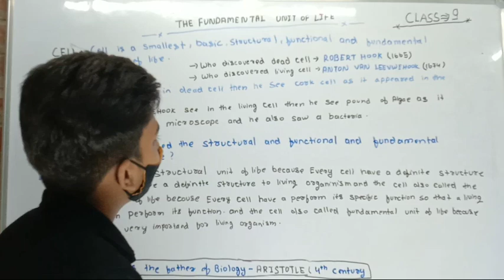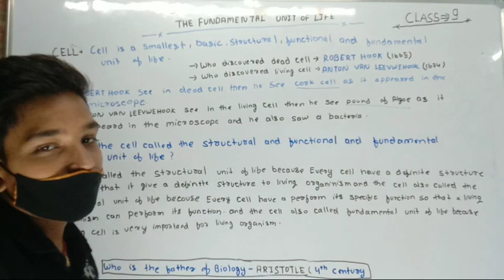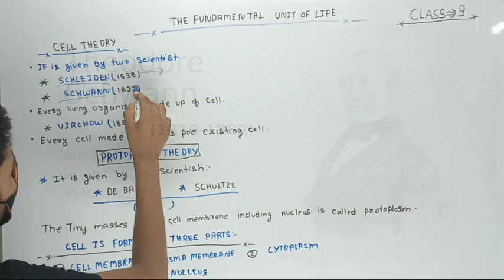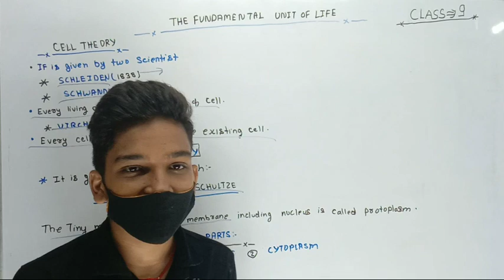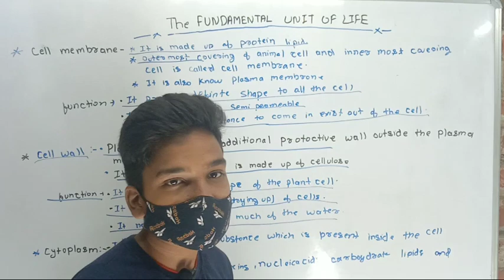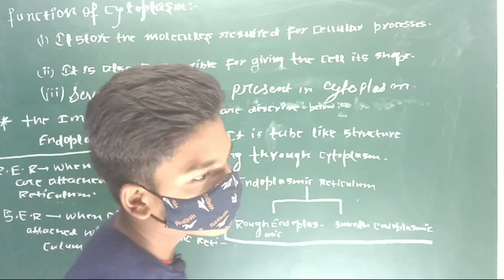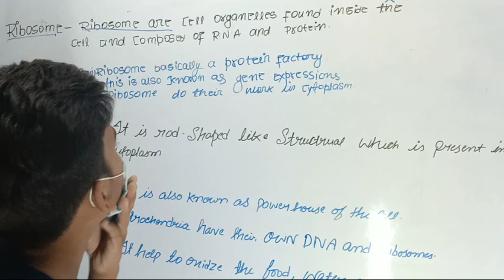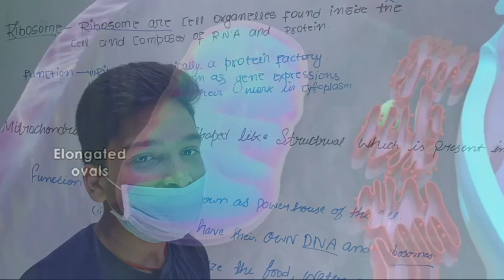Class -9 || The fundamental unit of life || best explanation | by Roushan Kumar